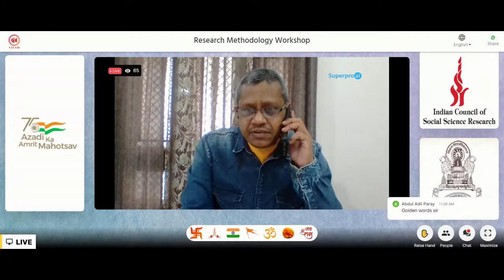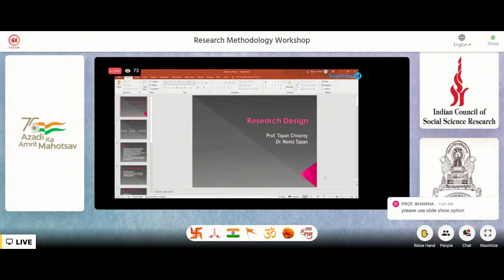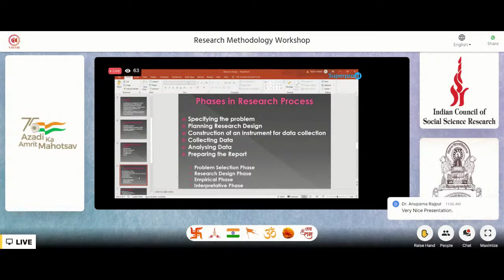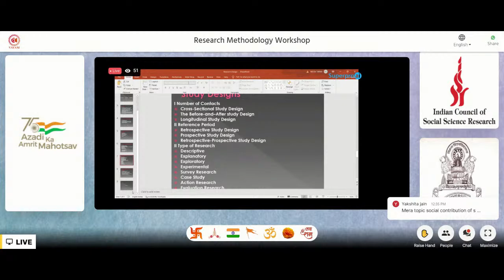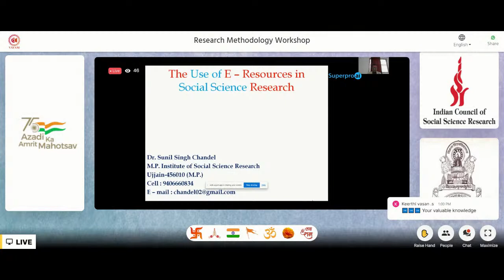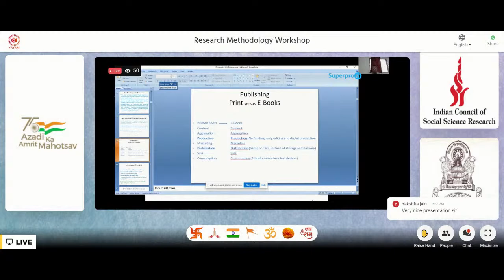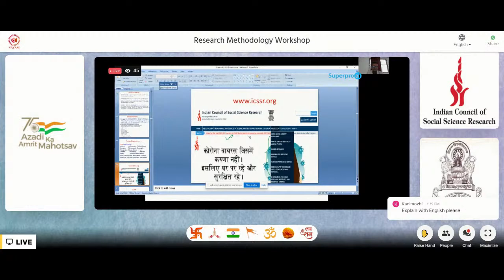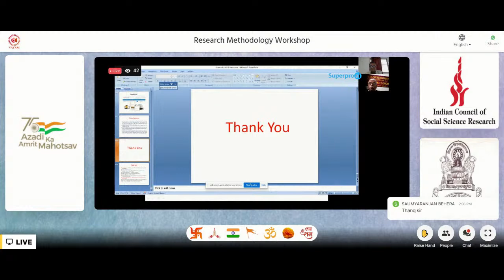Day 3 - Ten Days Research Methodology Course for Ph.D. Scholars in Social Sciences, Jan 4., 2022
Ten Days Research Methodology Course for Ph.D. Scholars in Social Sciences organized by School of Studies in Economics, Vikram University, Ujjain w.e.f. Jan 03 to Jan 12, 2022

Pre Lunch Academic Session
I - Dr. Neeta Tapan, Department of Economics, Government Girls College, Ujjain, Madhya Pradesh
II - Dr. Sunil Singh Chandel, Librarian, Madhya Pradesh Institute of Social Science Research, Ujjain, Madhya Pradesh

Post Lunch Academic Session
Dr. S. R. Mujalde, Sr. Lecturer, School of Economics, Devi Ahilya University, Indore

Course Director - Dr. S. K. Mishra, Head, School of Studies in Economics, Vikram University, Ujjain
Course Coordinator, Convener, and Compere - Dr. Sunil Goyal, Professor, Government College, Anjad (Devi Ahilya University, Indore )